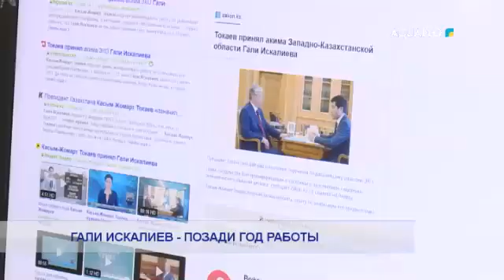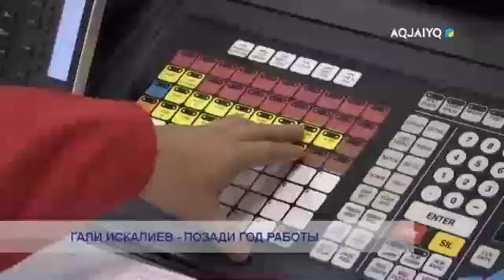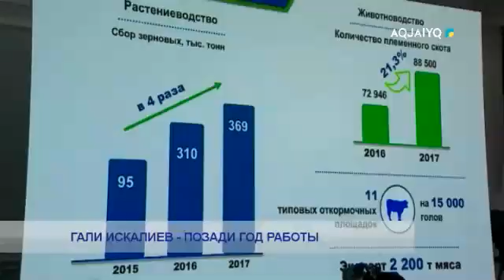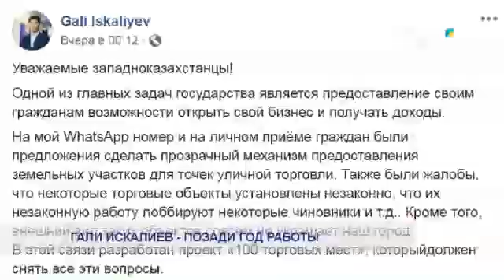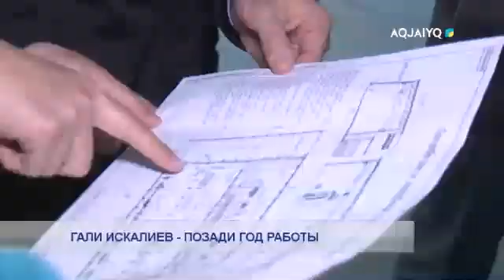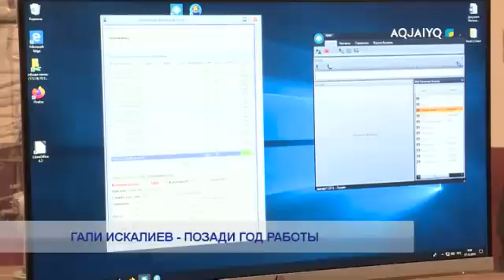ГАЛИ ИСКАЛИЕВ - ПОЗАДИ ГОД РАБОТЫ